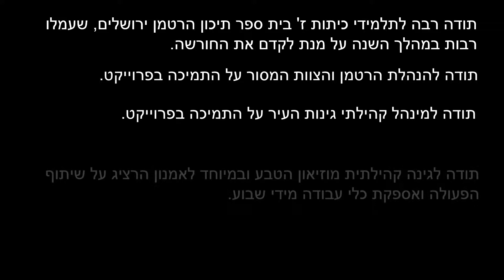טיפוח טבע עירוני קהילתי כיתות ז' -הרטמן, בחורשת השמש ירושלים תשעז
במסגרת פרוייקט בר מצווה, יצאו כיתות ז' מחטיבת ביניים הרטמן בנים, לחורשת השמש וטיפחו את החורשה: אספו אבנים , פיזרו רסק גזם וסתמו חורים מסוכנים בשבילים, הקימו ערוגת תבלינים בבוסתן ליאור, כרו שביל המחבר בין בוסתן ליאור לבית הנסן ועוד